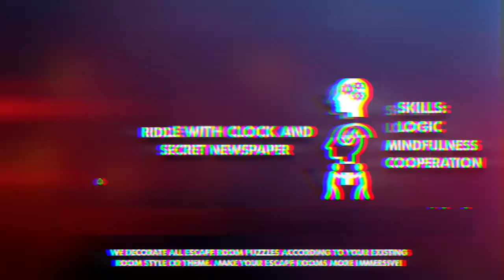Magic newspaper and clock.